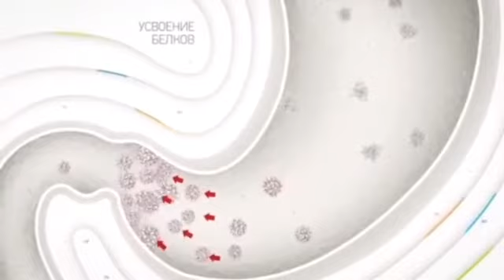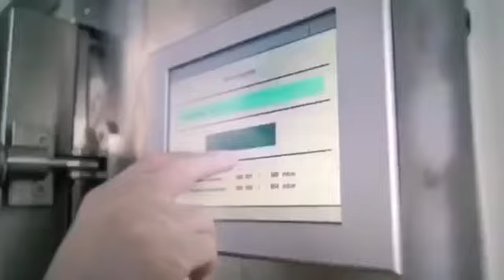History of Female Horse or Mare's milk Capsules technology